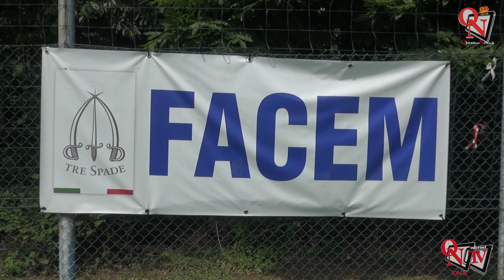FORNO CANAVESE – Grande successo per il 2^ Memorial “Giuseppe e Mauro Rostagno”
Si è chiusa con grande successo la prima giornata del 2^ Memorial “Giuseppe e Mauro Rostagno” andata in scena oggi, sabato 17 giugno, nel campo sportivo comunale grazie all’impeccabile organizzazione del GS Forno. Una società quella fornese che e più di una semplice compagine calcistica, è famiglia, è amicizia, è sano sport e voglia di stare insieme; una famiglia che, in questa due giorni, non si è certo risparmiata.